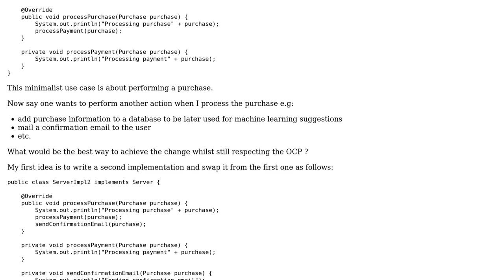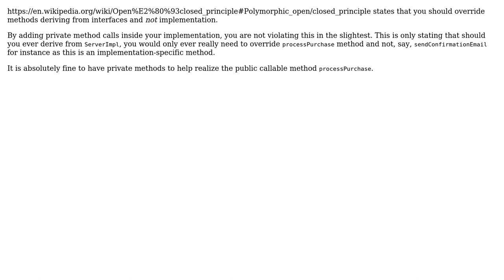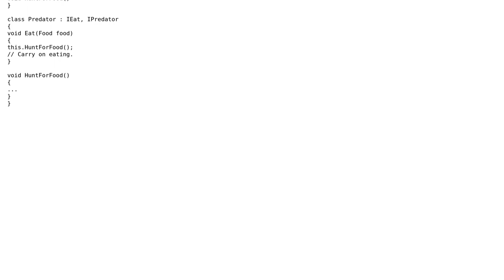Software Engineering: Clarification about an example of the polymorphic open/closed principle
With thanks & praise to God, and with thanks to the many people who have made this project possible! | Content (except music & images) licensed under CC BY-SA | Music | Images & others | With thanks to user Neil user JBeagle user balteo and the Stack Exchange Network Trademarks are property of their respective owners. You are responsible for your own actions.